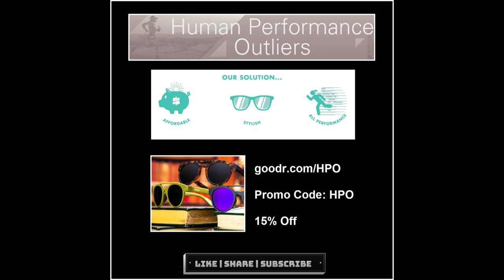Zach's Periodized Low Carb Approach - Episode 283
This episode of listener inspired questions/topics includes:
1) Carb periodization within Zach's low carb diet
2) Zach's race day nutrition protocol
3) Dietary Communities